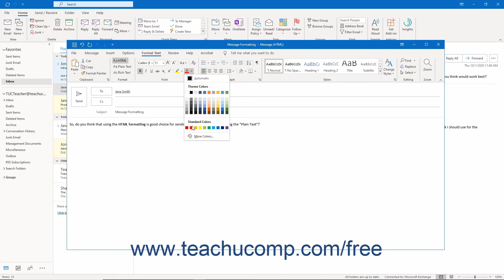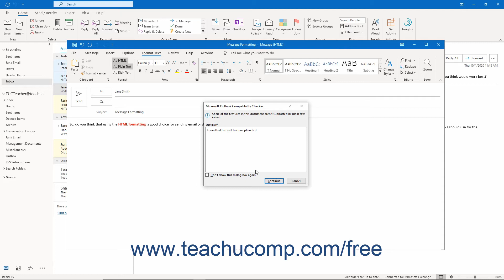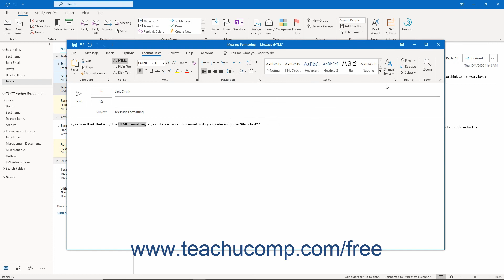Outlook 2019 & 365 Tutorial Formatting Messages Microsoft Training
FREE Course! Learn how to format messages in Microsoft Outlook - the most comprehensive Outlook tutorial available. Visit us today!